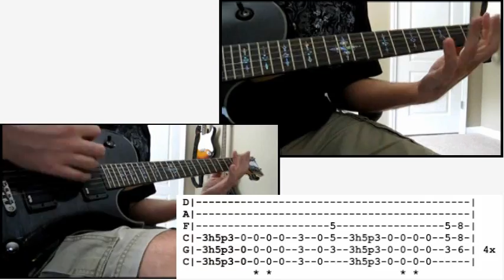Seether - Desire For Need guitar cover WITH TABS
I have not been able to find ANY tabs for the new album except for "Country Song". So this is my first time learning a song mostly by ear so I am sure it is NOT 100%.